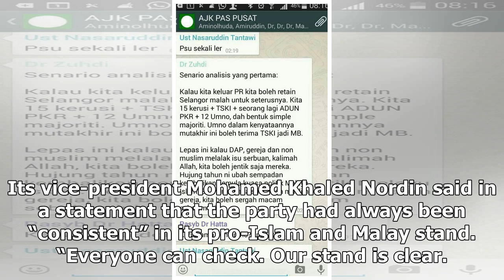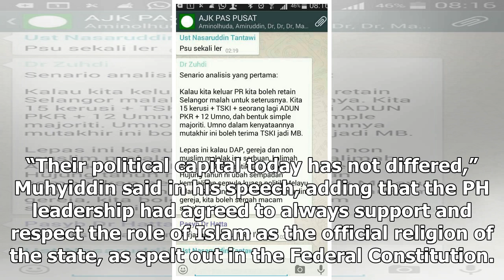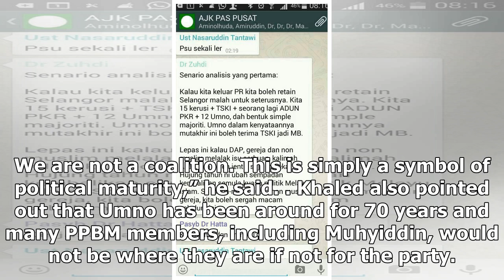Umno denies using racial, religious sentiments to regain support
Umno vice-president Mohamed Khaled Nordin says the party has always been consistent in its stance. (Bernama pic) PETALING JAYA: Umno today refuted PPBM’s claims that it has been playing up racial and religious sentiments in order to gain support after losing in the 14th general election. Its vice-pr...